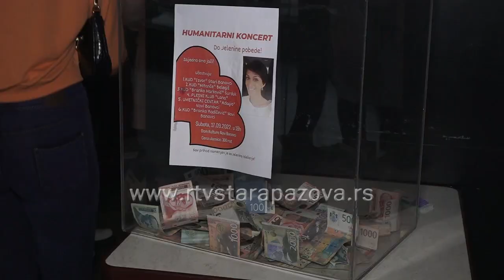Humanitarni koncert za Jelenu Dmitrić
U Domu kulture u Novim Banovcima  u subotu je održan  humanitarni koncert "Za Jelenu", koji su kulturni pregaoci iz  Podunavlja zajedno organizovali, kako bi pomogli prikupljanju novčane pomoći za izlečenje Jelene Dmitrić. Na koncertu je od prodaje ulaznica i dobrovoljnih priloga prikupljeno 186.000 dinara i 260 evra. Pomoći možete i vi uplatom na t.r. kod Poštanske štedionice: 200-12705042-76.